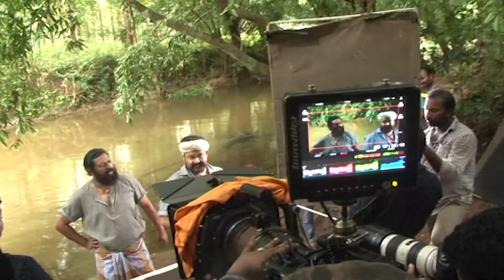Pulimurugan | 7 years | Unseen Making Video | Mohanlal | Vysakh | Mulakuppadam Films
Celebrating 7 years of pulimurugan malayalam movie. Presenting you the unseen making video of pulimurugan.

* ANTI-PIRACY WARNING *
This content is Copyrighted to Mulakuppadam Films. Legal action will be taken against those who violate the copyright of the following material presented!